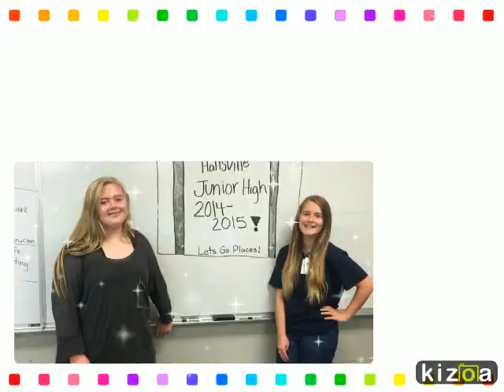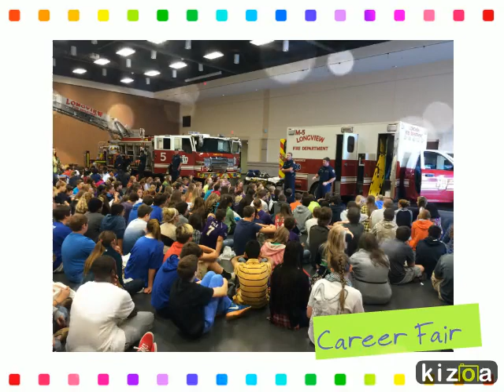Kizoa Video Maker: Copy of 2014-2015 Slide Show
Hallsville Junior High

End of the Year Slide Show